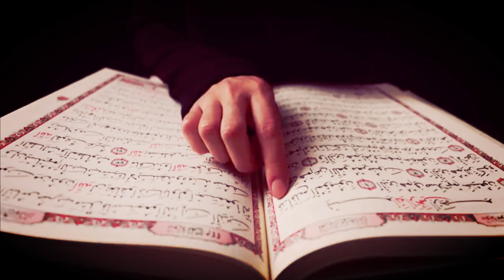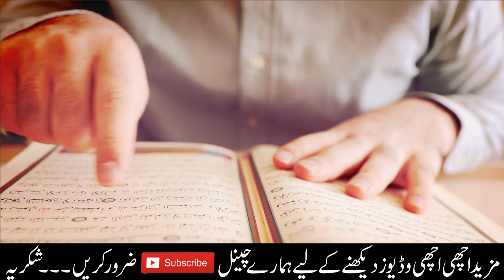Surah Adiyat Ko Padhne ki Fazilat | Surah Adiyat ka Wazifa | Surah Adiyat ke Fayde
In This Video We Will Discuss Surah Adiyat Ko Padhne ki Fazilat | Surah Adiyat ka Wazifa | Surah Adiyat ke Fayde